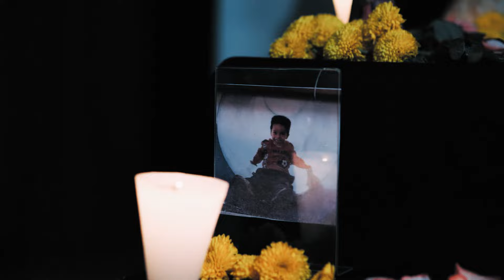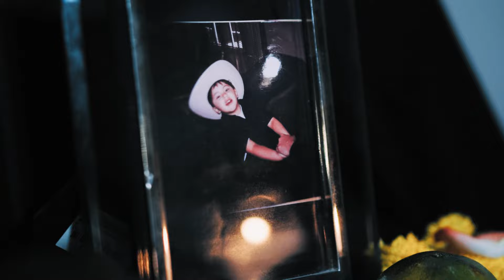De Nuevo (Santiago Malamadre - VH - Bull Montana - INK BAEZ - Baila Monstruo)